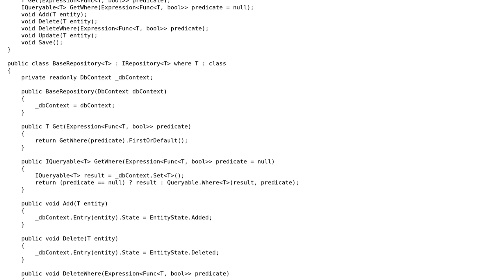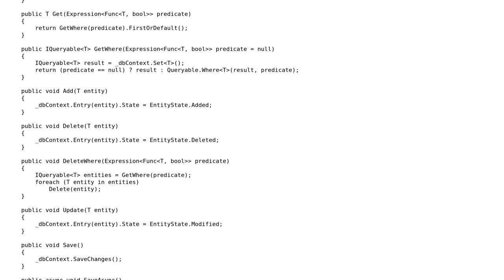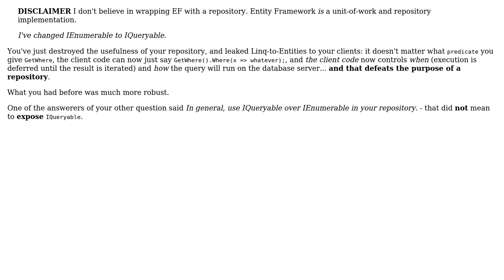Code Review: BaseRepository for EF6 - updated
With thanks & praise to God, and with thanks to the many people who have made this project possible! | Content (except music & images) licensed under CC BY-SA | Music | Images & others | With thanks to user Roman user Mathieu Guindon and the Stack Exchange Network Trademarks are property of their respective owners. You are responsible for your own actions.